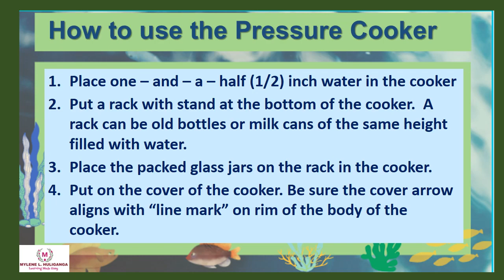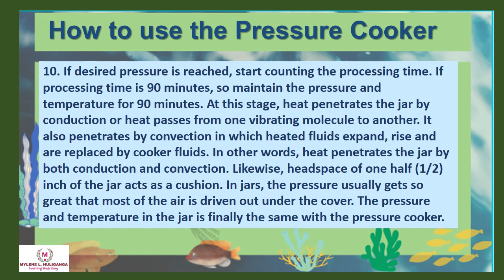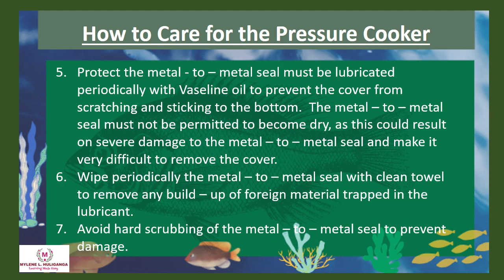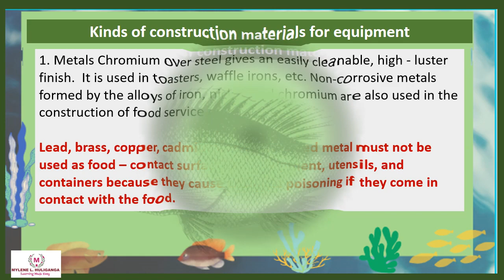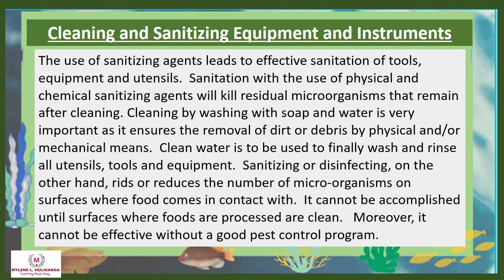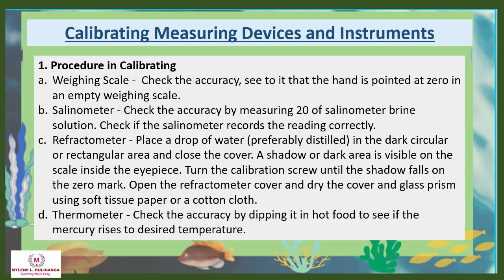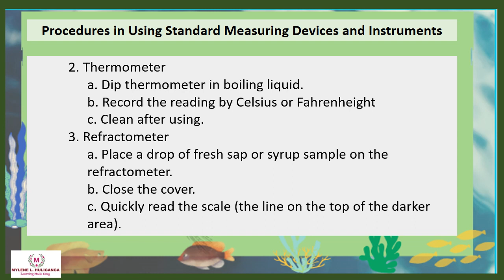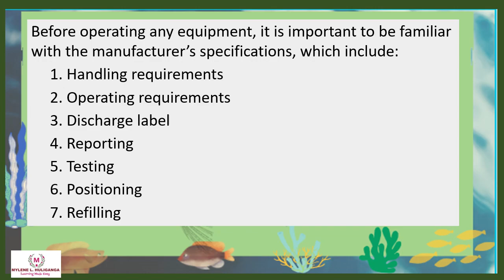TLE FOOD / FISH PROCESSING Exploratory Course for Grade 7 &8 MODULE 2 (PART 2 of 2)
For MODULES:
TLE 7 & 8 AFA - FOOD PROCESSING
FISH PROCESSING
HOW TO USE PRESSURE COOKER
HOW TO CARE FOR PRESSURE COOKER
CLEANING AND SATIZING KITCHEN TOOLS AND EQUIPMENT
Grade 7/8 Technology and Livelihood Education
TLE TV
DEPED
TLE
Quarter 1
Quarter 2
Quarter 3
Quarter 4